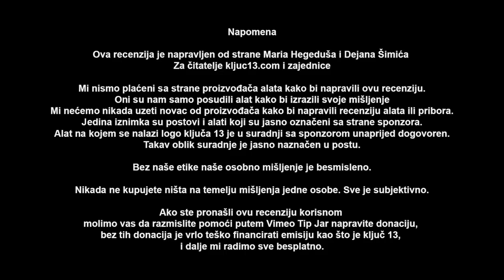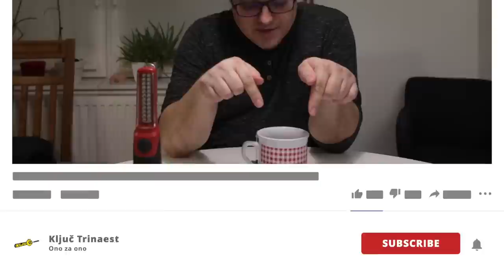Kategorije alata za moju radionicu / ključ 13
Emisija koja govori o prednostima i manama hobi, profesionalnih i svih ostalih kategorija alata.
Cilj nam je pojednostaviti razumjevanje što se to smatra profesionalnim alatom, a što hobi alatom.
Ujedno Vas želimo naučiti da sami prepoznate što je u stvari profesionalni ili hobi alat?
I naravno koji tip je bolje kupiti i zašto